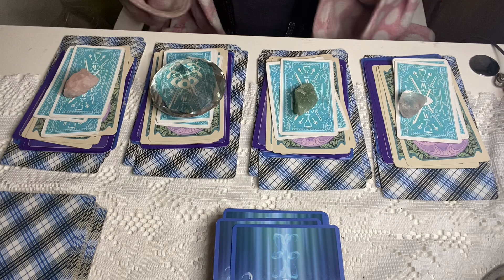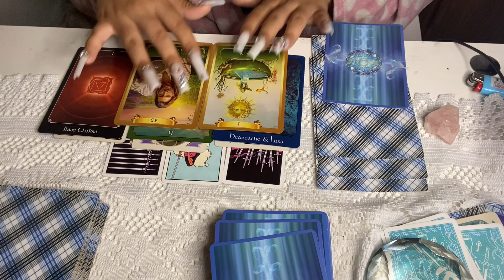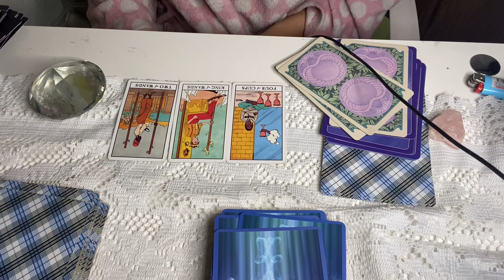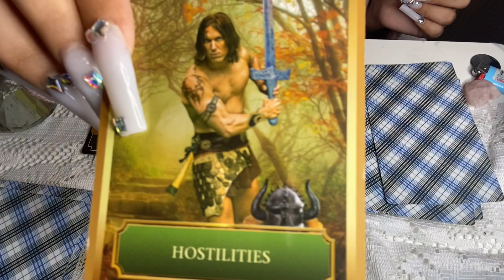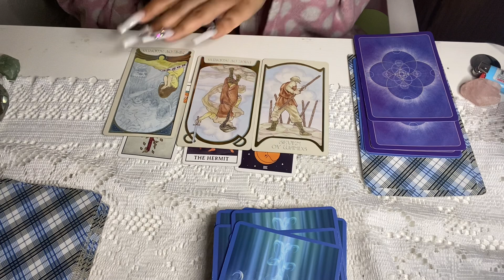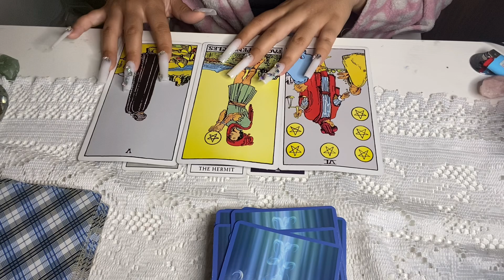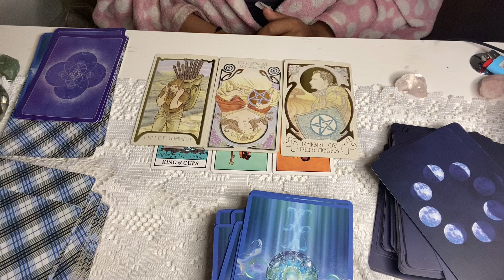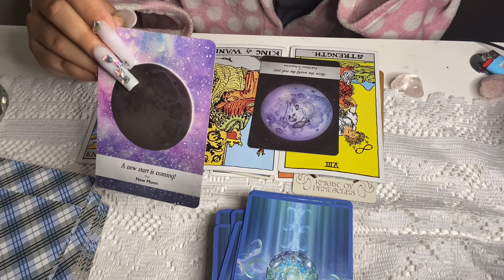(PICK A CARD) WHAT DO YOUR SIBLINGS THINK ABOUT YOU !? 🧚🏻GHETTO🧚🏻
🧚🏻TIME STAMPS 🧚🏻

 1🌈    0:48

 2🌈    7:06

 3🌈   14:26

 4🌈   22:03

I AM JAYLEEN DURAN ✨🔮

Gemini SUN ☀️ Capricorn moon 🌙 scorpio rising ⬆️

HII 😍🧚🏻🧚🏻😍 I AM A 20 year old tarot reader from Brooklyn nyc and I am blessed with claircognizance, and all readings are for enlightenment, clarity, educational and entertainment purposes ❤️ for inquiries please email